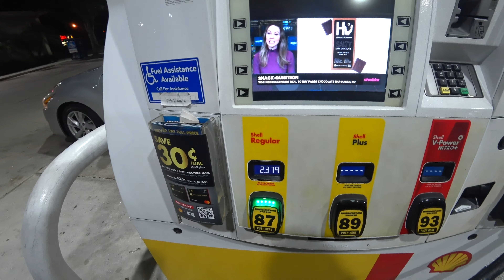#70 USA ВЛОГ/ Катаемся по Маями в поиске игуан/ 4K UltraHD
Катаемся по Маями в поиске игуан
Сдаем зеркало обратно в Икеа